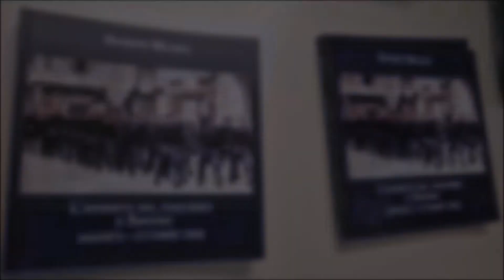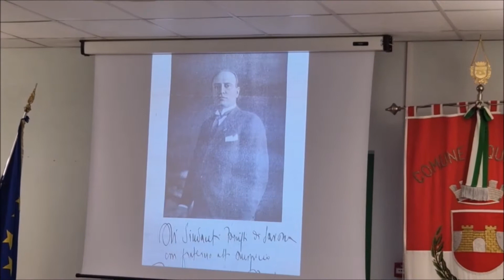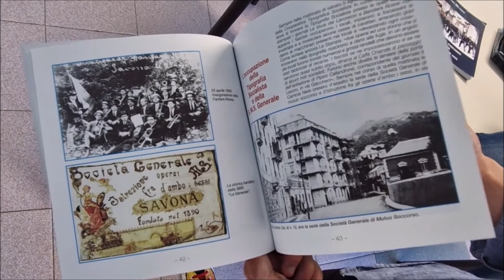"IL FASCISMO E' DOLORE"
Il resoconto della presentazione del libro di Giuseppe Milazzo “L’Avvento del Fascismo a Savona” nella sala consiliare del Comune di Quiliano